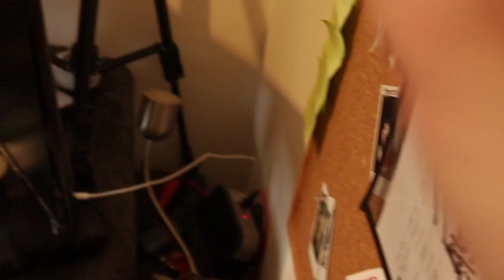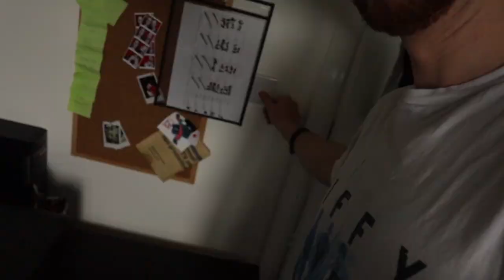Getting ready for a NEW PC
So I've been saving up for a proper video editing PC and I have finally saved up enough money to get it. I'm so excited to use it to make my videos smother and get them out to you faster!